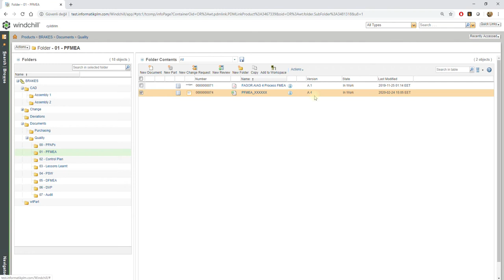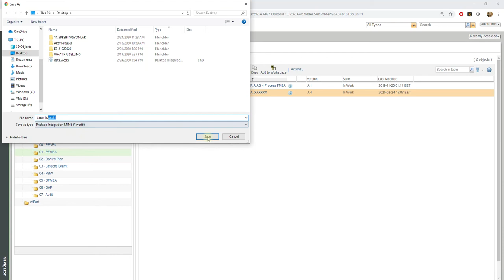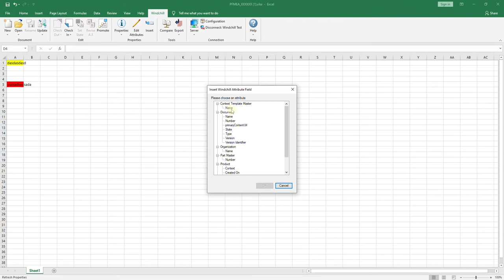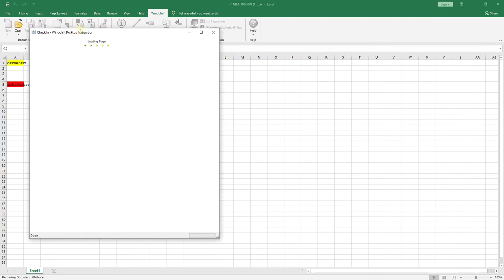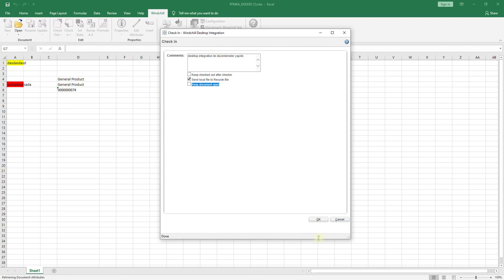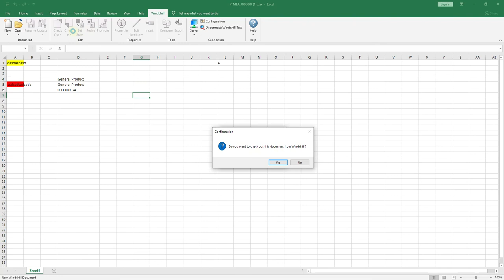Windchill - Ofis Programlarıyla Entegrasyonu - "Desktop Integration"